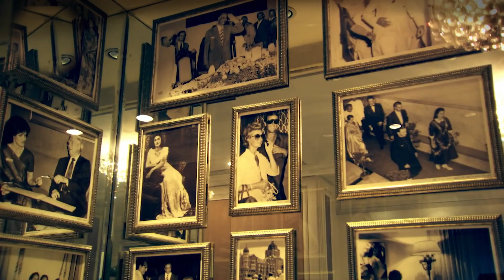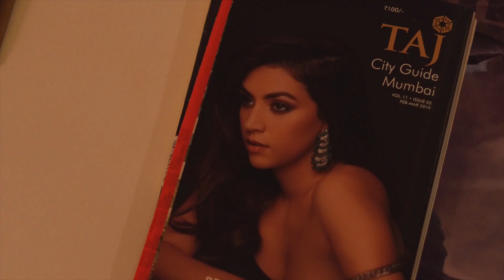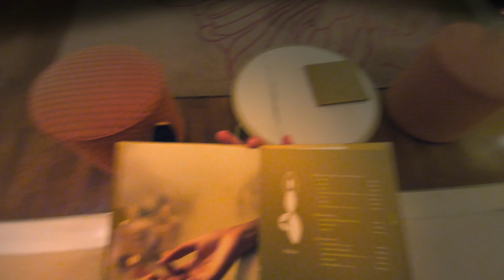1 Night in a Luxury 1000$ Room! WORTH IT? (Taj Mahal Palace)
Staying one night in one of the most luxurious hotels
in India. Taj Mahal Palace. I paid 1000 for 1 night...

Lenses
Slr Magic Lens

DJI Mavic Pro 2: